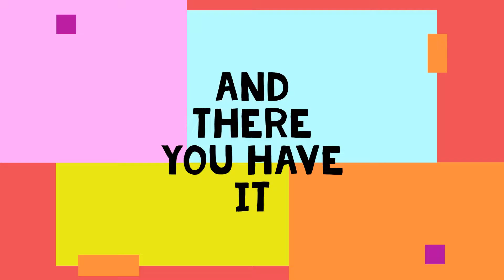Few of my personal favourite beagle memes from the internet